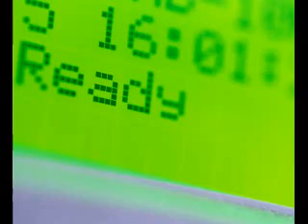SEBATIEN EL CHATO &Sa Pleure Aussi Un Homme &